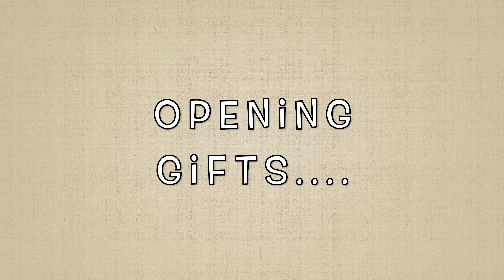New Years Day 2021 | Celebrating in Filipino American Way | Filipino American Family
Happy New Year Everyone! Welcome 2021! We hope everyone had a great time on New Year's Eve and the first day of the new year! Watch us as we celebrate New Year here in US and also we are celebrating our good friend Elena's Birthday at their house. All the foods were so delicious.

Also you are free to leave any suggestions and comments down below on how we can improve our channel. Peace and Lots of Love.

Sony ZV-1
Lowepro Camera Case
Sony Rechargeable Battery
Sony Battery Charger
Joby Gorillapod
Sandisk 256gb Memory Card
LitraTorch 2.0
Switchpod Vlogging Tripod
SmallRig Cage

iPhone X
Go Pro Hero 7 Black
GoPro Vlog Cage
GoPro Mic Adapter
Rode VideMicrophone
Deity V-Mic D4 Duo Dual-Capsule Microphone
Hot Shoe/Cold Shoe
Selfie Stick/Tripod
Squid Grip Tripod
GoPro Carrying Case
Car Mount
Overhead Tripod Mount

*Live Streaming Gear*
Condenser Microphone
AirPods Pro
GTRacing Gaming Chair